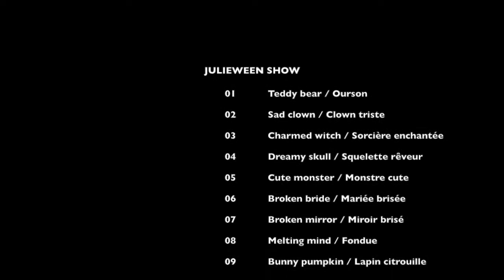Halloween makeups TUTORIALS - Julie Caouette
WELCOME TO THE JULIEWEEN SHOW ! ! !

I’m super proud to share with you my hard work that I’ve done for Halloween season ! Enjoy the tutorials & BTS ! I hope you’ll learn something with these tips & tricks ! AND of course, having FUN !

Je suis très heureuse de vous partager tout le travail que j’ai accompli pour la saison d’Halloween ! Des tutoriels et même le derrière des coulisses de tous ces maquillages ! J’espère que vous allez en apprendre quelques trucs ! ET bien sûr, avoir du PLAISIR !